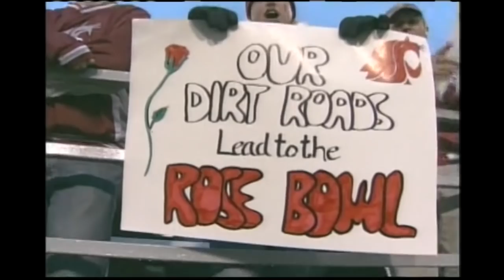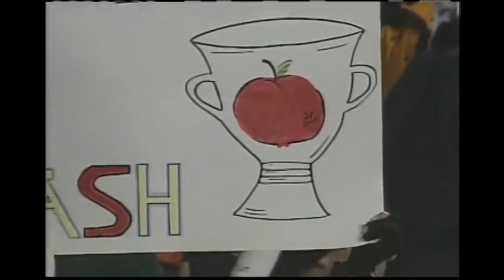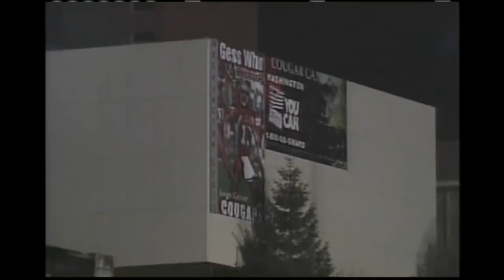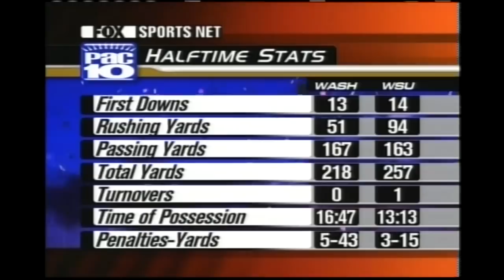Football: Apple Cup - WSU vs UW 11/23/02